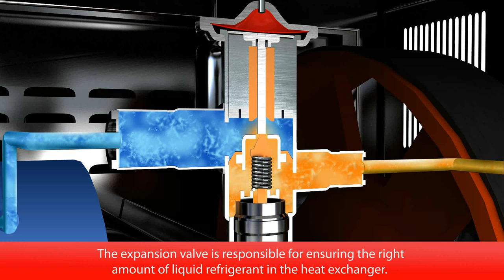The refrigeration circuit in an ice cream machine with Danfoss components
This video was developed for an Italian ice cream museum and it explains the two parts in an ice cream machine -- the refrigeration system making the ice cream and keeping it cold and the mixing device that rotates inside the barrel of a scraped surface heat exchanger. Learn more about how ice cream is made and the role Danfoss components play in the machine.